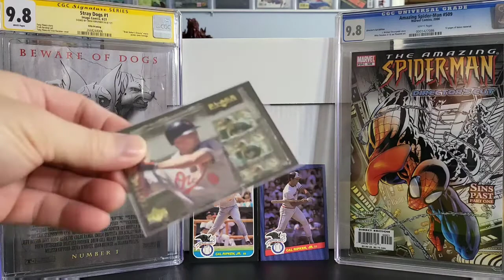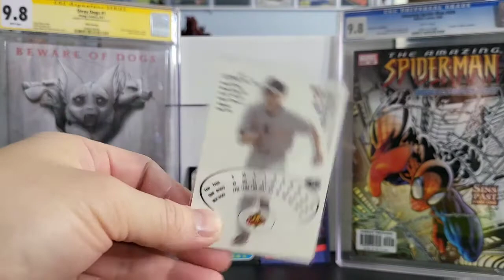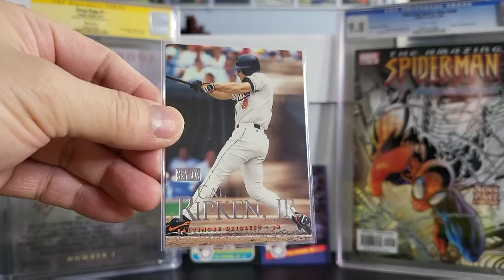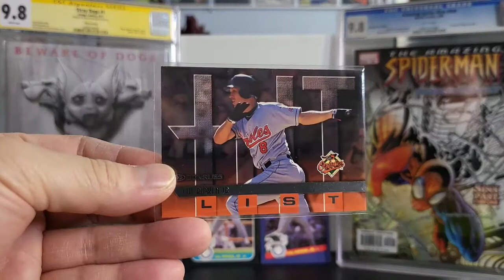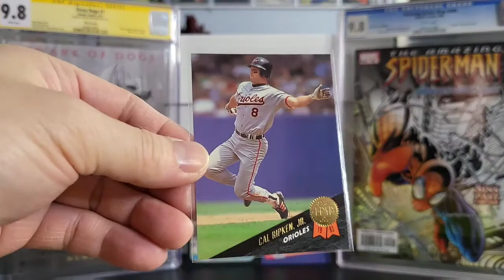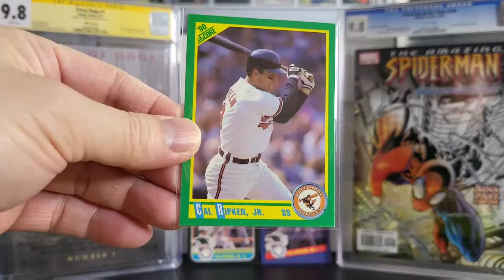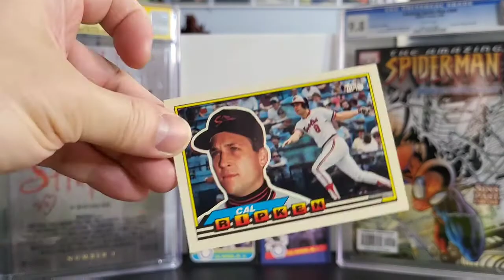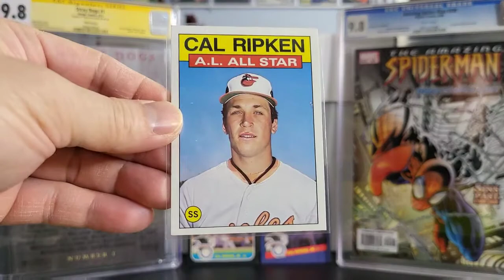My Cal Ripken Jr. Collection "The Iron Man"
Today I'll be showing off my Cal Ripken Jr. collection.
"The Iron Man"

slimcomics_more